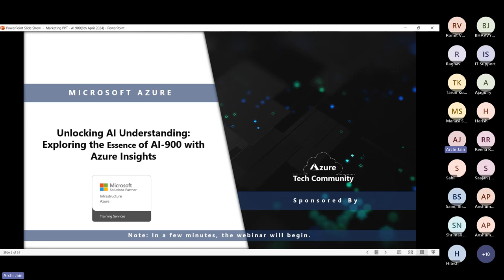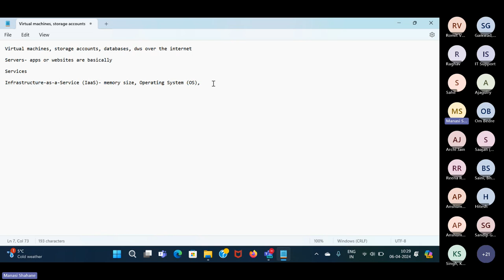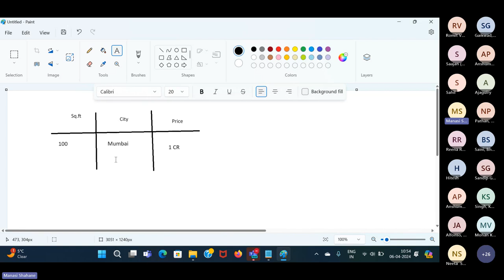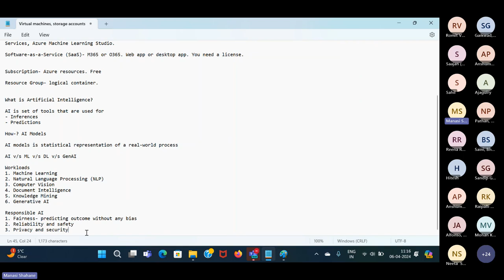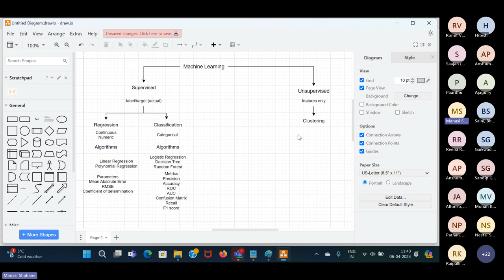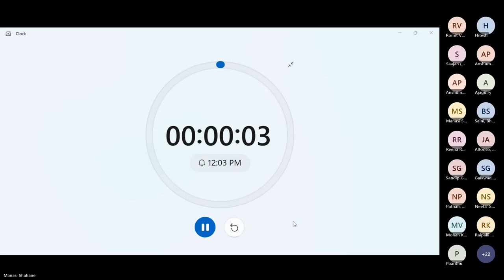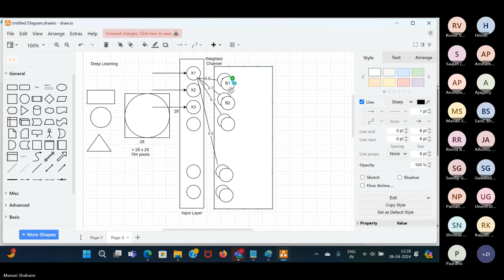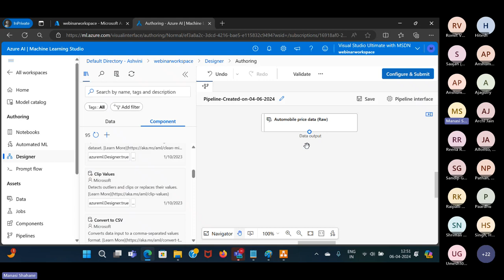Azure AI Insights: Understanding the Core Principles of AI-900.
(Details)
Artificial Intelligence workloads and considerations
Fundamental principles of machine learning on Azure
Features of computer vision workloads on Azure
Features of Natural Language Processing (NLP) workloads on Azure
Features of generative AI workloads on Azure

Why Synergetics?